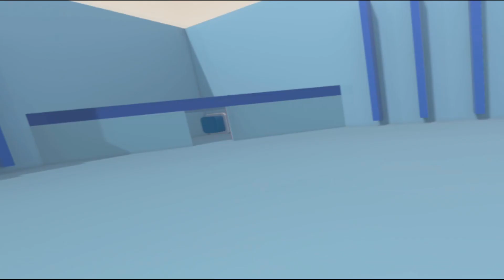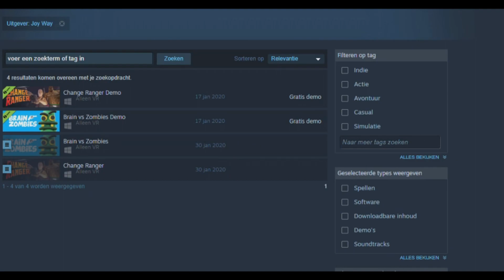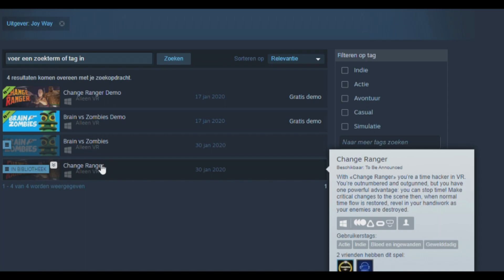Change Ranger + Brain vs zombies / 2 funny VR puzzle games / Early acces review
I recieved early acces copies from the developers for reviewing purposes via steam curator connect.
I choose to review both games because the fun puzzle games to do in virtual realitty.

In change ranger you are a time hacker who has to save himself from sticky situations by stopping time and changing the positions of the weapons of the enemies in a correct way so that everybody besides yourself get hit.

In Brain vs Zombies you have to solve puzzles by destroying avocado zombies, the bullets you shoot will rebounce from walls and you can use this in your advantage for faster strategies.

The song playing is available in youtube's audio libary ( Title: 12 Grams )